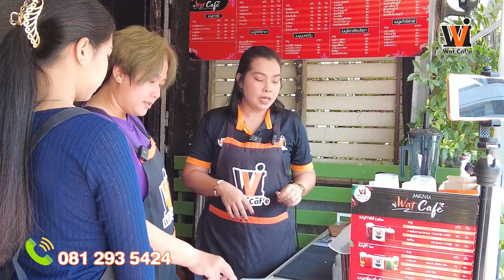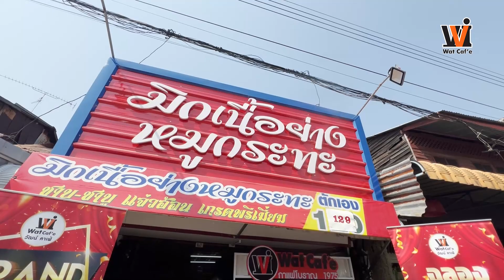Wat caf'e เปิดสาขาใหม่ 1975 หน้าสถานีตำรวจภูธรขุขันธ์ ต.ห้วยเหนือ อ.ขุขันธ์ จ.ศรีสะเกษ